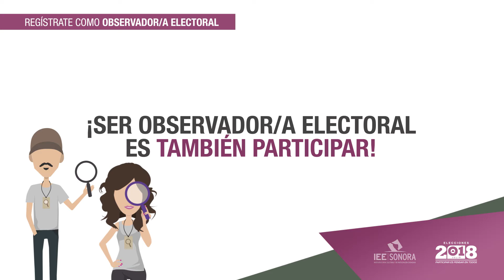OBSERVADOR ELECTORAL 2018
Hazte fan en Facebook IEE Sonora